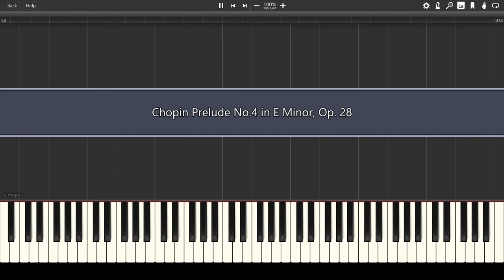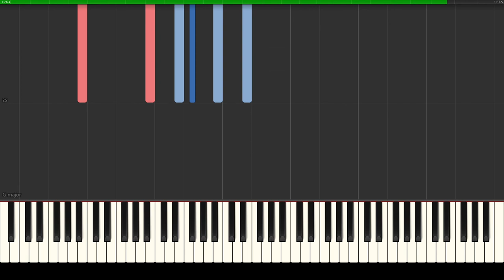Chopin Prelude No 4 in E Minor, Op 28